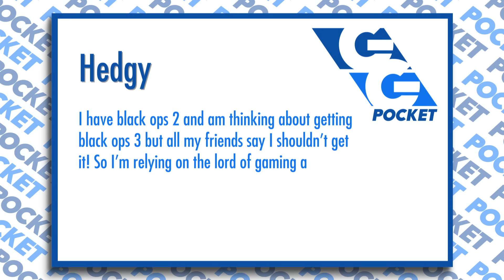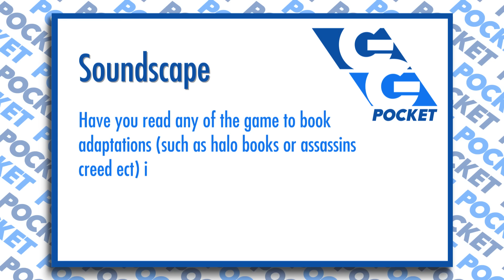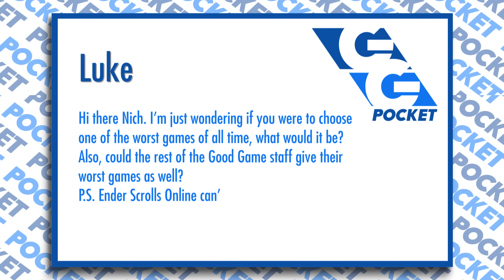ASK Pocket - GG Pocket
NichBoy answers your questions from the GG Pocket Desk.